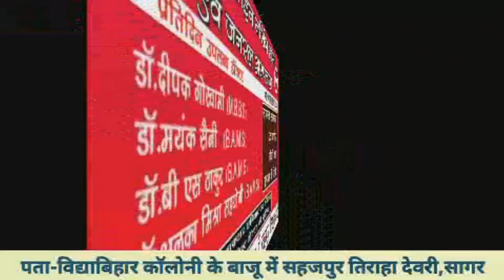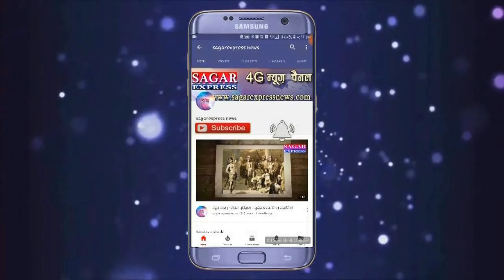सागर--बिलहरा नास्ते में तालाब और खाने में सड़क खा गए गांव के रसूख लोग